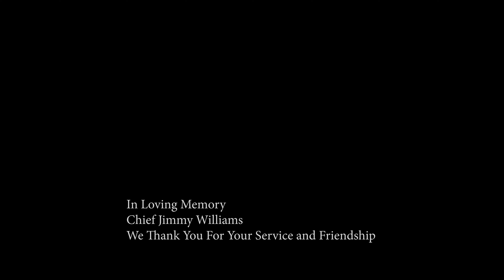Houston Co. Fire Chief Jimmy Williams honored, laid to rest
Longtime Houston County Fire Chief Jimmy Williams died Tuesday after a battle with pancreatic cancer. He was 54.

Willams started with the department in 1982 as a volunteer and became chief in 1994. He was also the emergency management director, coordinating emergency response agencies during natural disasters.

Filmed and Edited by: Jamie Hamlin of Drones of Prey